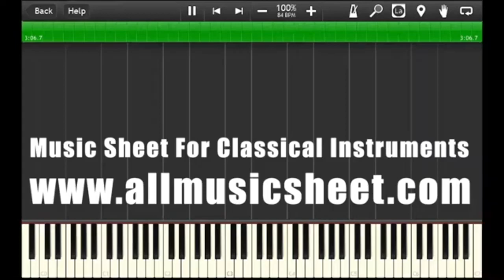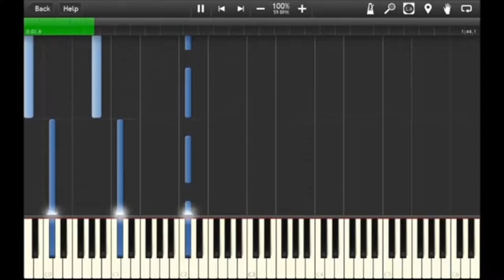Poppy Theme Kingsman 2 : The Golden Circle OST Piano Accompaniment reverse ver